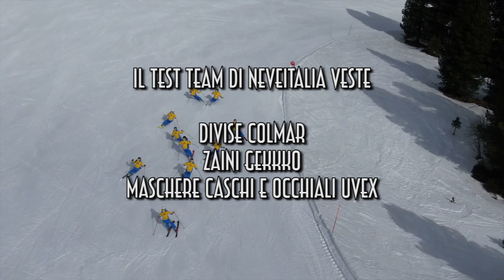Atomic Redster TR - Ski Test Neveitalia 2019/2020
Un Redster speciale progettato per i Nations Team Event, perfetto per lo slalom parallelo.
L'Atomic Redster TR presenta una costruzione Full Sidewall,